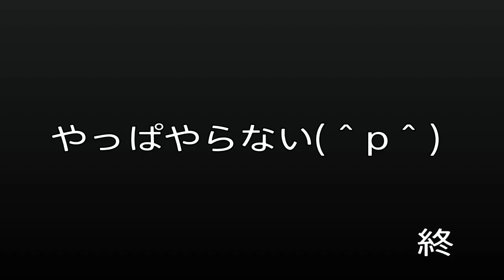【IW実況】テンション高めでIWやってみる【目指せアイドル実況者】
これがフルパワー